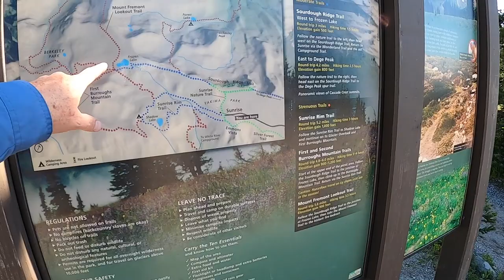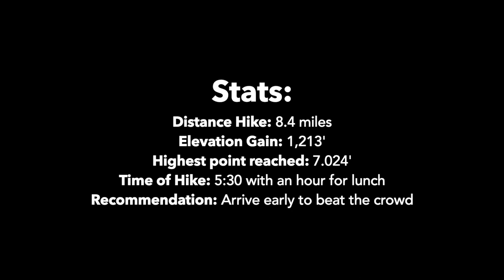Skyscraper Mountain, Mt. Rainier National Park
Hike to Skyscraper Mountain from Sunrise in Mount Rainier National Park. We went on July 19, 2020 in the midst of COVID-19. the most popular trails near Sunrise were swarmed with people.  The trail to Skyscraper was nearly empty of people making for a great wilderness outing.